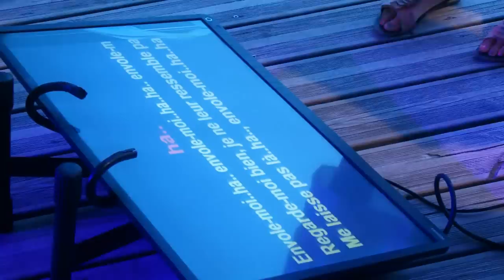Camping L' escale** Meschers sur Gironde saison 2015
saison 2015 au Camping l'Escale à Meschers sur Gironde